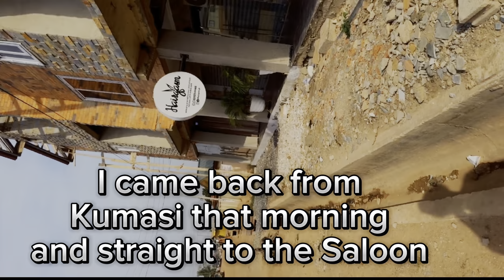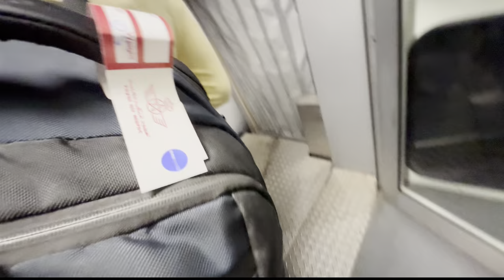Travel vlog—EMOTIONAL RELOCATION VLOG FROM GHANA 🇬🇭 TO CANADA 🇨🇦 🍁 ( PART 2)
This part was soo hard to edit 😆.

But I’m glad it’s done now .

I’m starting a whole new adventure and I’ll like you to be a part .🫶